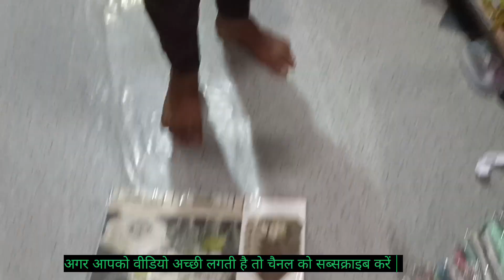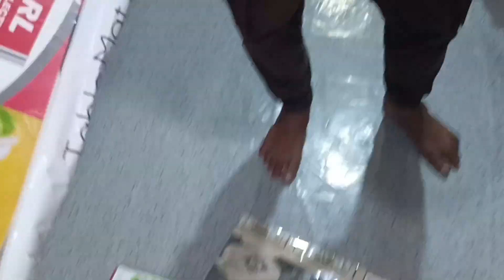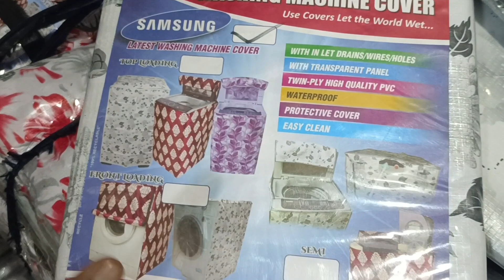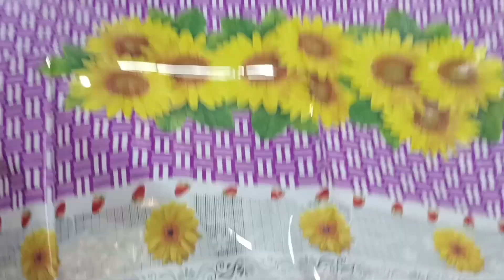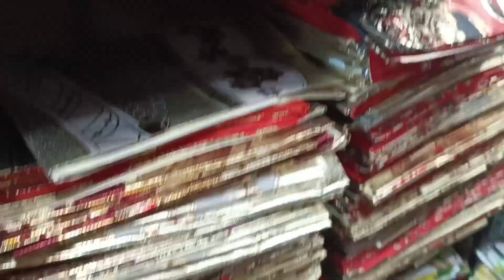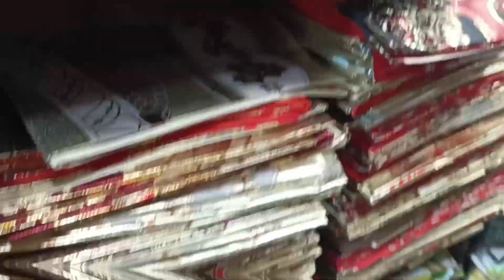crawford wholesale market in mumbai |dadar wholesale market |table mate wholesale market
EGC2RR A1 C0VER
Skwp no 47 Grọund Floor, opD, Kasam Manzil Stn.Road, Byculla () Mum.1
MANUFACTURERS

crawford market. mumbai cat price

dadar wholesale market
dadar mens wholesale market
dadar wholesale market jewellery
dadar janta market wholesale tops
dadar janta market t-shirt
janta market dadar mumbai kurti
dadar wholesale market t-shirt
dadar janta market new video
dadar janta market kurti wholesale
dadar janta market kids
dadar fabric wholesale market
dadar manish market
dadar wholesale market saree
janta market dadar mumbai jeans
dadar janta market wholesale jeans

table mate wholesale market
table cover wholesale market kolkata

plastic chatai wholesale market
kolkata
table mate height adjustment
table cloth wholesale market
table mate price
table mate meesho
plastic table cover wholesale market
foldable table amazon
wooden table mate
table mate ad
table mate with chair
table cover wholesale market delhi